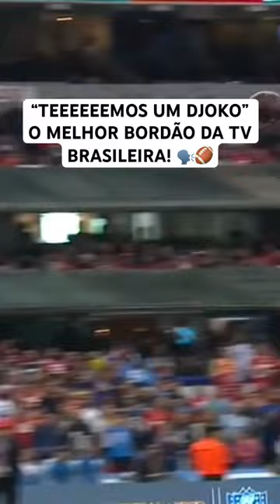Paulo Antunes e Everaldo Marques, a dupla de milhões! 🗣️😍